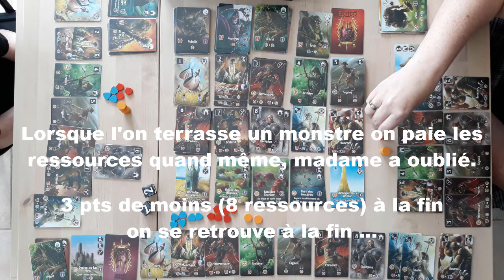Partie famille Valeria le royaume à 3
Valeria : le Royaume est un jeu de construction de tableau pour 1 à 5 joueurs qui plaira aux fans de deck-building.
De 1 à 5 joueurs, de 13 ans ou plus, pour des parties de 30mn à 1h.